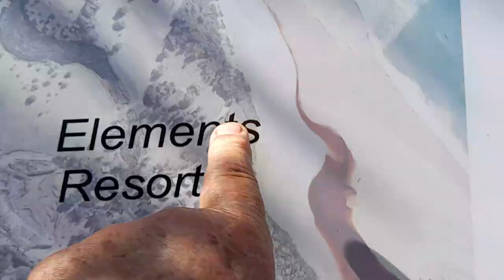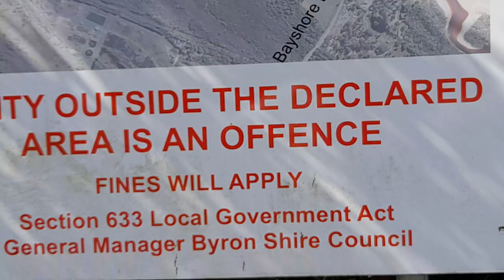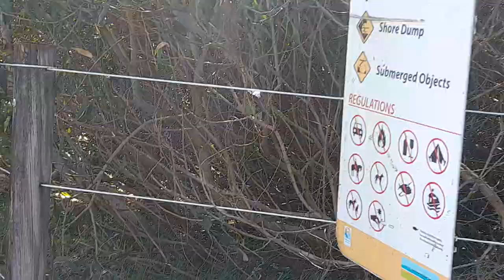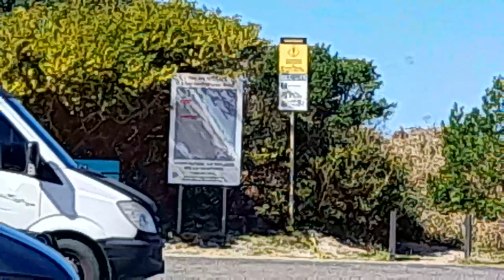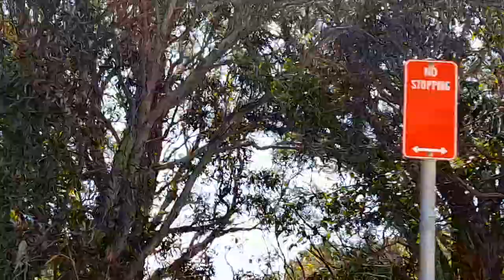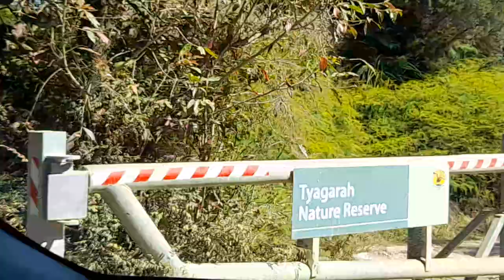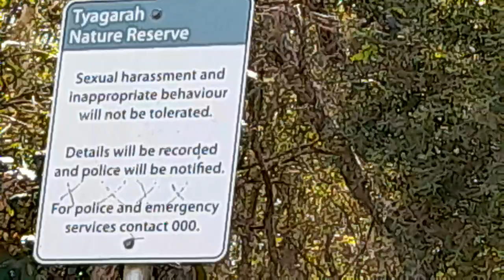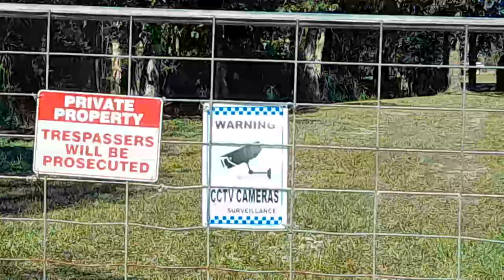BYRON BAY NUDE,Tyagragh BEACH,WHATS LEFT OF IT!